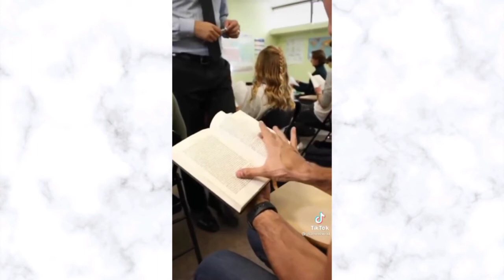Khaby Lame Respect TikTok😍😂 Compilation TikTok Finds😀💯.